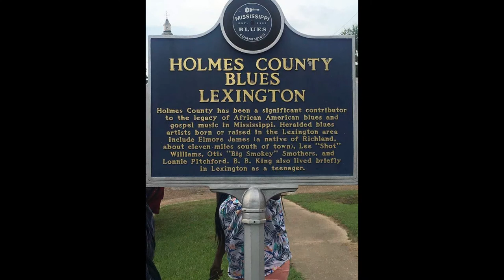Blues Trailer 2019b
Smothers Brothers of Blues: Chicago Blues documentary TRAILER. Premiering Fall 2019. Documentary about Otis Big Smokey and Abe Little Smokey Smothers, two brothers who migrated from the Mississippi Delta to Chicago. Educational documentary that will trace African-American's migration and musical influence from the south to northern states. Trailer features Jason Vivone and the Billy Bats, Smokey Smothers (grand daughter). Written, Produced by Crystal "Q'Nef" Smothers, Ari'ze Women Network.